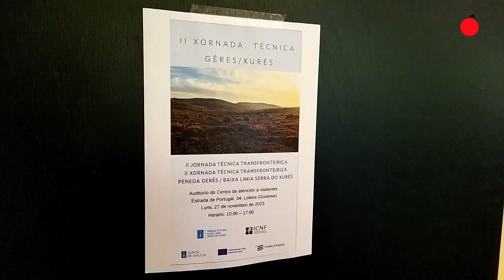Lobios celebra la "II Xornadas Técnicas Gerês-Xurés"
La Xunta de Galicia y  Portugal impulsarán un nuevo proyecto de cooperación transfronteriza para garantizar la proyección del parque Gerês-Xurés. Así lo anunció la directora xeral Belén do Campo en el transcurso de la celebración de las "II Xornadas Técnicas Gerês-xurés" celebradas este lunes en la sede del parque en Lobios.

📰 ¿Quieres estar informado de todo lo que sucede en Ourense?
Visita tu periódico de referencia de la provincia, porque “lo que cuenta es Ourense”.